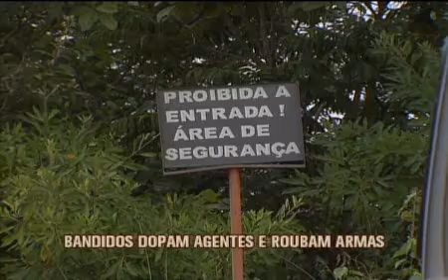Agentes dopados em roubo de armas na Dutra Ladeira passam por exames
A Polícia Civil montou uma força-tarefa especial, integrada por policiais da Deoesp - Divisão Especializada de Operações Especiais - para investigar o sumiço de 45 armas da Penitenciária Dutra Ladeira. Os agentes que teriam sido dopados passaram por exames, na tarde desta segunda-feira, no IML.